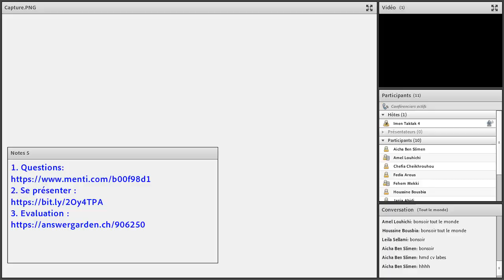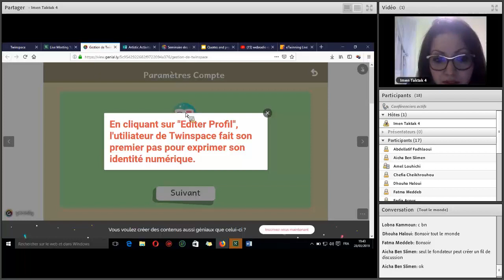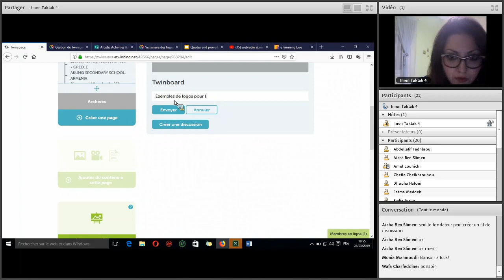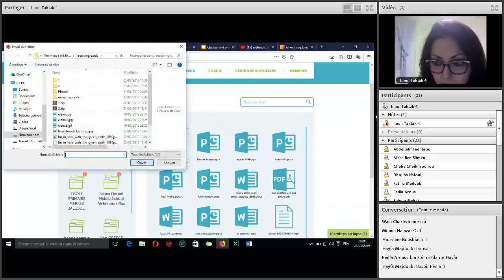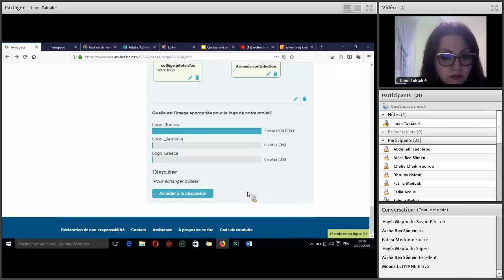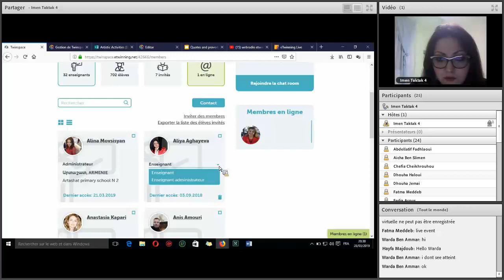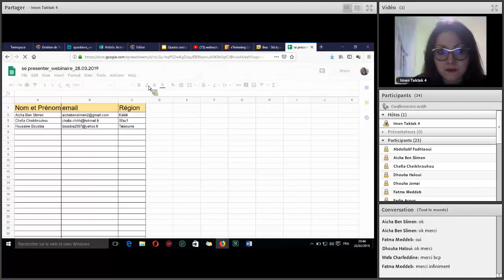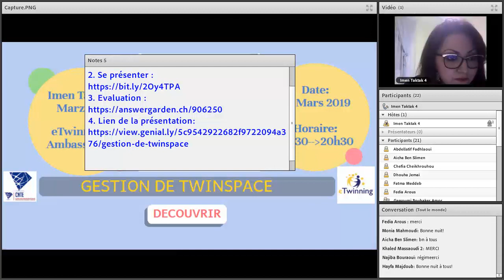Live Meeting_28 03 2019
Gestion du Twinspace